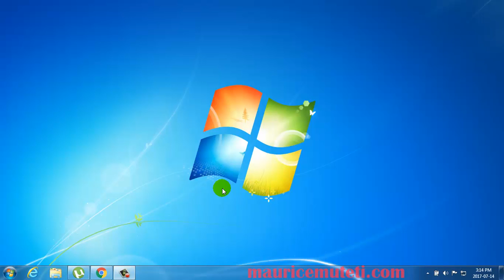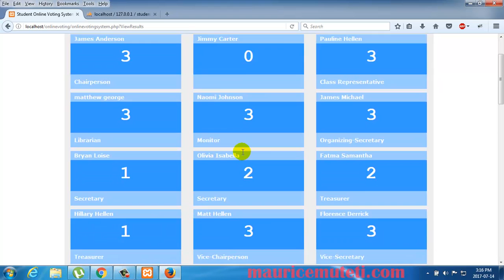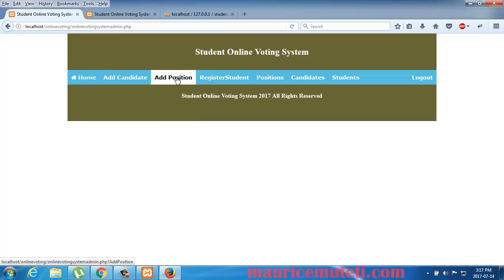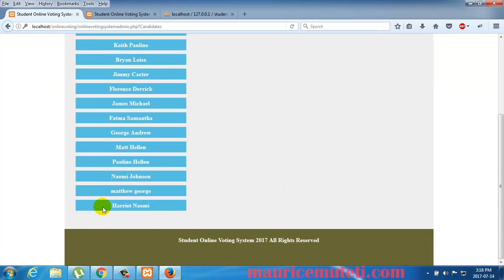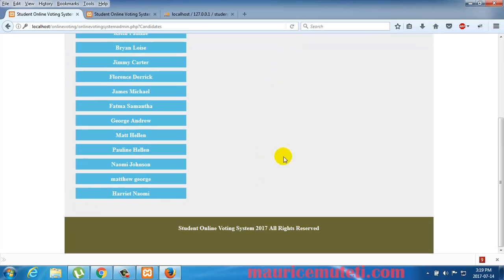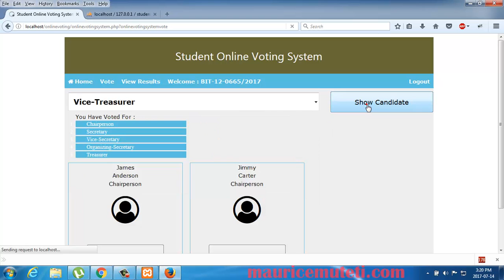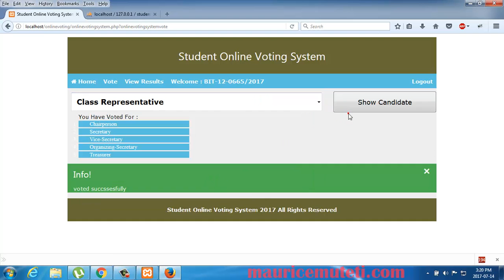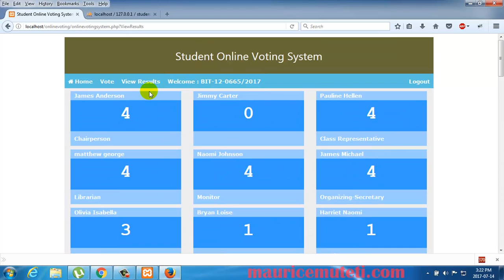php Online Voting System Walkthrough/Overview